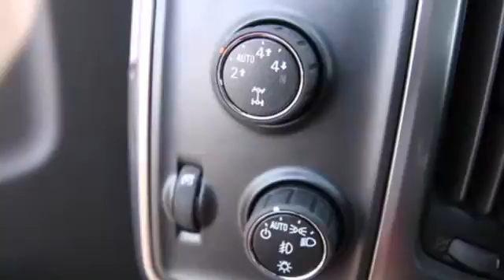2014 Chevrolet Silverado 1500 Joplin MO Springfield, MO #4052 - SOLD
Year: 2014
Make: Chevrolet
Model: Silverado 1500
Trim: LT
Engine: 5.3L
Transmission: 6-Speed Automatic Electronic with Overdrive
Color: Red
Stock #: 4052

Lake Country Chevrolet Cadillac is a Muskogee Oklahoma Chevy dealer, offering a large selection of New Chevrolet cars, trucks, suvs and vans, as well as Oklahoma' largest selection of used cars, used trucks, used suvs and used vans. Lake Country Chevrolet Cadillac is the premier Muskogee Chevrolet dealership to buy a new or used Chevy. We proudly serve the communities of Muskogee, Tulsa, Broken Arrow, Wagoner, Tahlequah, Okmulgee and all Eastern Oklahoma.

At Lake Country Chevrolet Buick, we serve as your Broken Arrow and Green Country Chevrolet dealer in Muskogee, OK. Come down and check out all of our fuel efficient cars. Test drive the all new sleek and stylish Chevrolet Cruse, the sporty Chevy Sonic and the ultimate in hybrids, the Chevy Volt.

We are the premier new and used Chevrolet and Cadillac dealership in Muskogee because of our professionalism, consistency and the extra effort we make to serve our customers. Lake Country Chevrolet Cadillac serves Broken Arrow, OK and Green Country Cadillac customers, and is your best source for new and used Chevrolet and Cadillac vehicles. If you are looking for a new or used Chevrolet or Cadillac car dealer in the Broken Arrow area, Lake Country Chevrolet Cadillac has you covered.
Address:
4630 E. 32nd St
Joplin MO Springfield, MO 64804